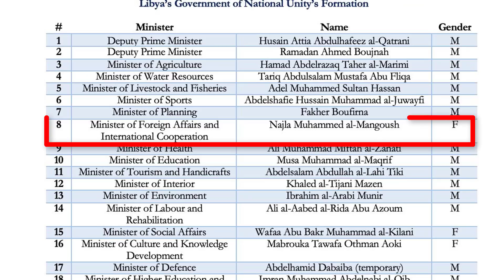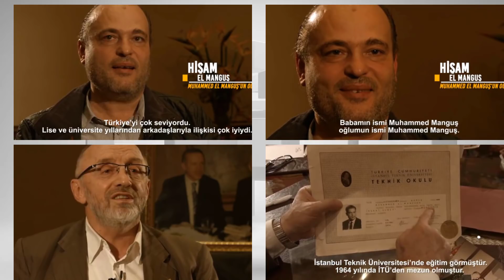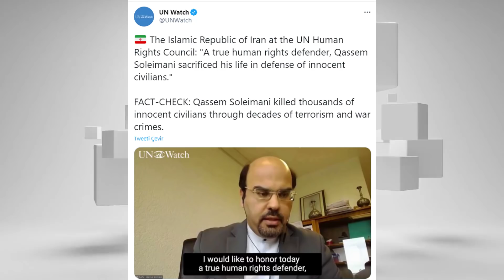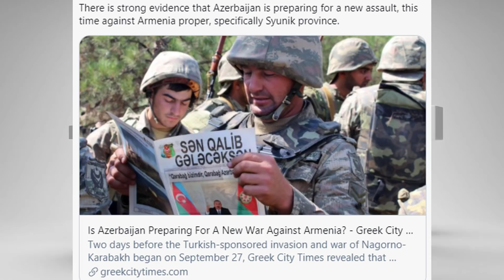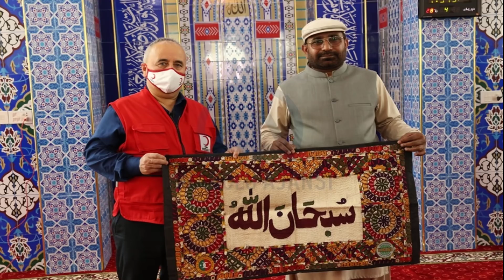SON DAKİKA: KANADA TÜRKİYE'YE AMBARGO UYGULADI !! UÇAKLAR 2 YIL GECİKECEK ! LİBYA'DA BÜYÜK BAŞARI